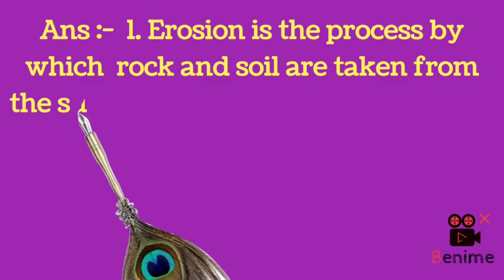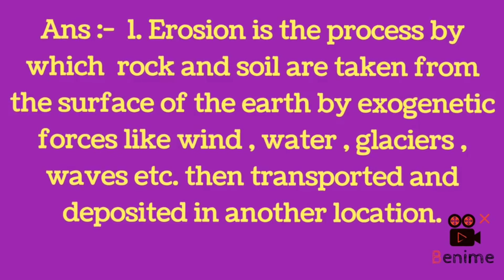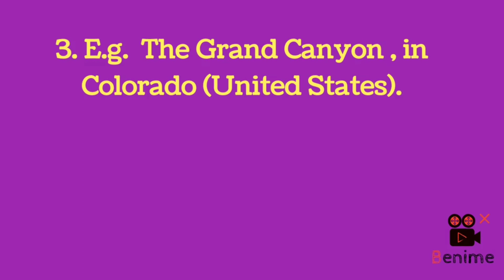What is Erosion Types of Erosion Wind Erosion Water Erosion Forces of Earth Upsc Geography note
What is Erosion Types of Erosion Wind Erosion Water Erosion Forces of Earth Upsc Geography note Indian Geography Ncert Geography notes

What are exogenic and endogenic forces Geomorphic Processes Internal and external forces S.S.T Indian Geography Class 7th Geography notes
Why do the plates move ? Plate tectonic Our Changing Earth Lithospheric plates Earthquake 7th Geography